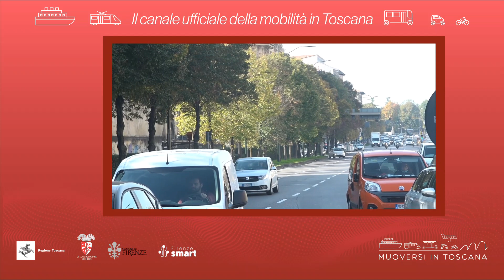Muoversi in Toscana - Edizione delle 18 del 22 settembre 2023